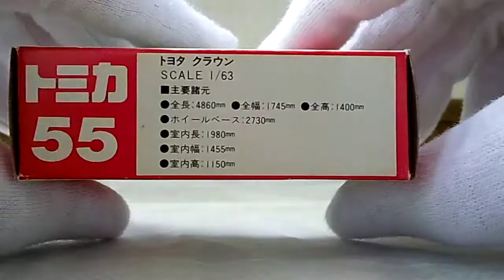【トミカ開封 274】No．55 トヨタ クラウン (TOYOTA CROWN)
開封 《日本製・貴重》
※貴重なトミカなので、手袋着用です・・・＾＾；